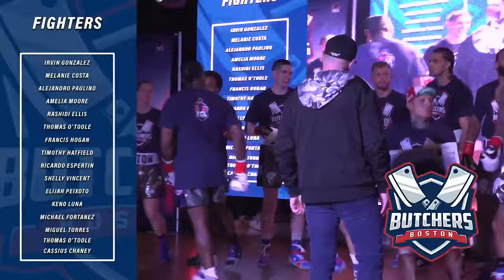DC Destroyers VS Boston Butchers | Team Combat League Season 2 Week 3 Launch Rounds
We are back with another action packed match of Team Combat League!
Starting this Thursday April 11th, 2024 at 8 PM EST we have
DC Destroyers VS Boston Butchers

The first period (8 rounds) will be available for free. For the full match, be sure to get BrawlPass over at

(Message from TCL: In the coming weeks, our Free Preview stream on this channel will be getting even better! We will be showcasing Launch rounds from matches across the country BACK-TO-BACK. Season II of Team Combat League is here.)